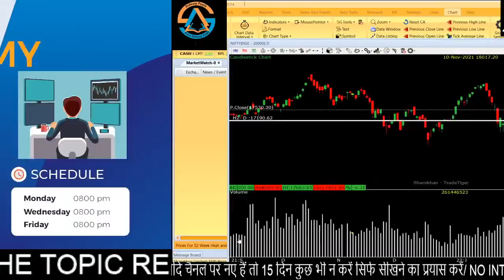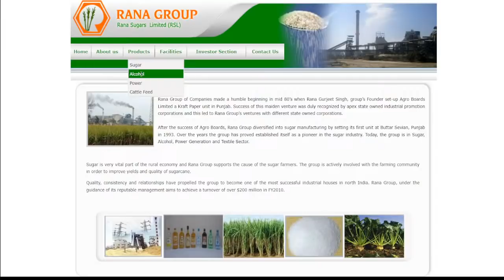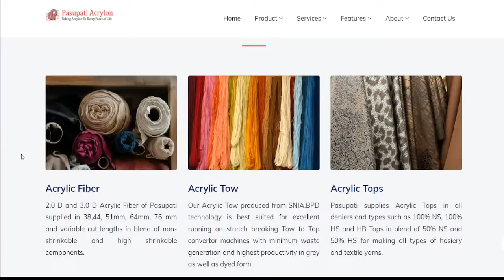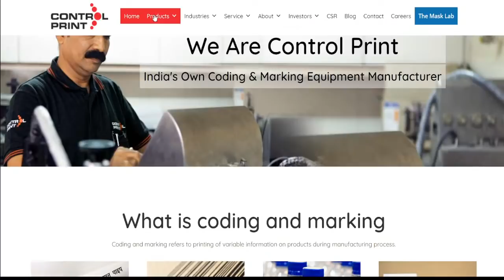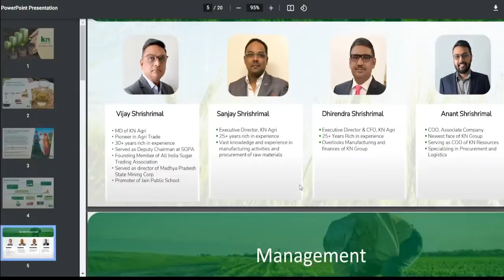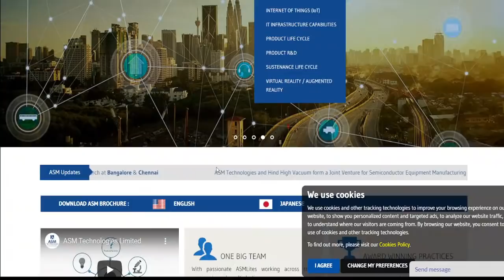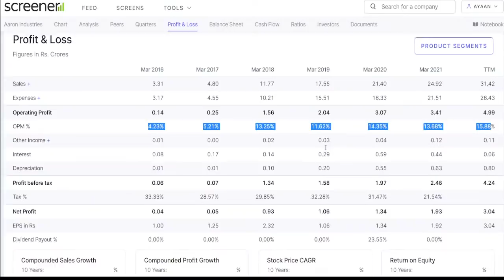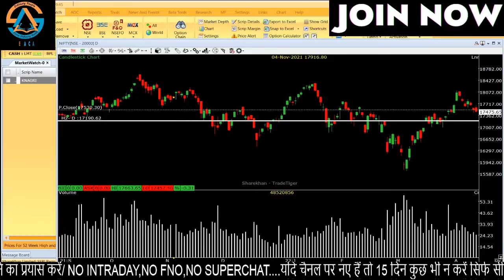multibagger शेयर की खोज || late night study || 15-04-2022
➤ Account Managed by -: Viral Pitch

(technical analysis)

(financial shenanigans)
(coffee can investing)
(one up on wall street)
(dhandho investor)
(value investing)
(security analysis)
(common stocks uncommon profits)
(beating the street)
(richer wiser happier)
(common sense investing)
(value migration)

➤ Psychological analysis books –

(rich dad poor dad)
(atomic habit)
the richest man in Babylon
(the intelligent investor)
(the compound effect)
(lets talk money hindi)
(the joy of compounding)
(the unusual billionaires)
(diamond in the dust)
(the psychology of money)

Hello Entrepreneurs ! Join us  .Welcome to the "Live Share Analysis Stream ".

➤Support -
1. Ask only one share in one message.
2. If query is not taken ask again with "Repeat ".
3.No "Future & Options "
3. Please be respectful to everyone in the chat.
4. Please no politics or religion.Keep it business oriented.
6. No hate speech (racism, homophobia, etc)

share price of adani wilmar
hindalco share price
nayak share price
dhani share price
hdil share price